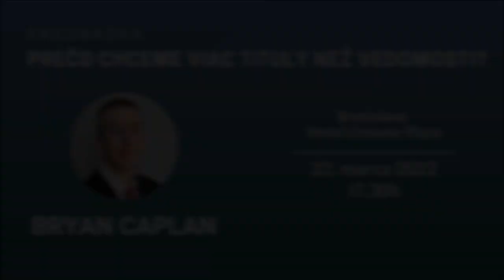INESS na DNES #71: Bryan Caplan na Slovensku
Bryan Caplan, svetoznámy americký profesor ekonómie, prijal pozvanie INESS-u a už 22. marca 2022 sa môžete tešiť na jeho prednášku v Bratislave. Vo svojej práci dráždi akademikov jasnými a údajmi podloženými argumentmi a určite to nebude ináč ani pri tejto prednáške s názvom Prečo chceme viac tituly než vedomosti. V dnešnom INESSnaDNES s Róbertom Chovanculiakom Bryana Caplana predstavíme a ak ste ho doteraz nepoznali, veríme, že po tomto už jeho prednášku určite nebudete chcieť zmeškať.